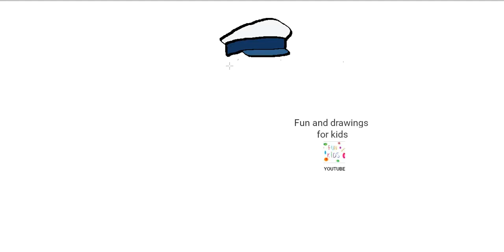경찰관을 그립니다.